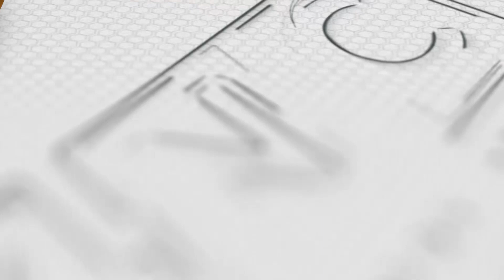Dagdag Suspension kay Bantag|KNC UPDATE 12nn January 20, 2023 (Friday)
Muling pinatawan ng 90 day suspension si Bureau of Corrections Chief Gerald Bantag dahil sa pagpayag nitong ma-interview ng SMNI News channel si convicted kidnapper Jovito Palparan. Ginawa ang panayam noong November 2021 sa security compound ng New Bilid Prison at hindi nito sinunod ang Department Circular at operating manual ng BUCOR. Ayon sa order ni Justice Secretary Jesus Remulla na isinapubliko kahapon january 19, ang suspension ay bahagi ng filing of charges of grave misconduct at neglect in  performance of duties ni Bantag dahil hindi niya naobserbahan ang procedures sa interview ng inmates. Inaatasan si Bantag na sagutin ang suspension sa loob ng sampung araw.

Ngayon Na!